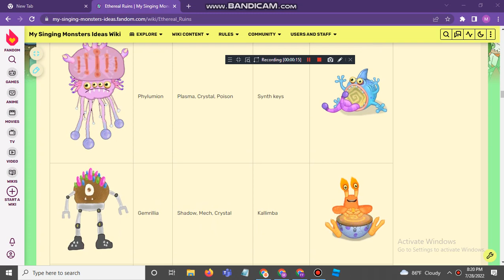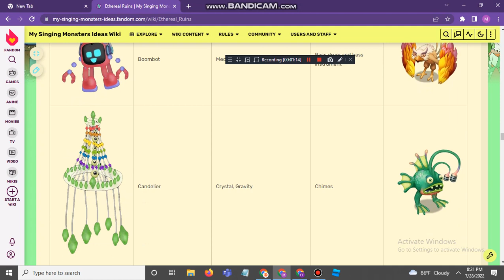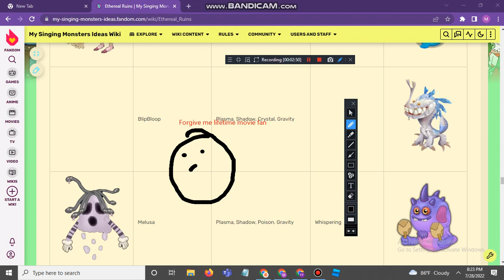New etheral Ruins monsters leaked